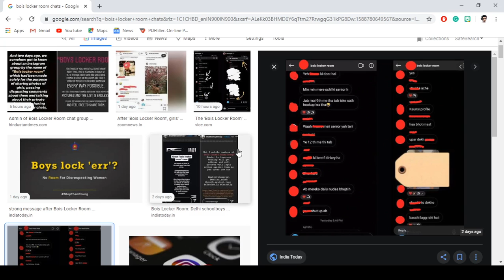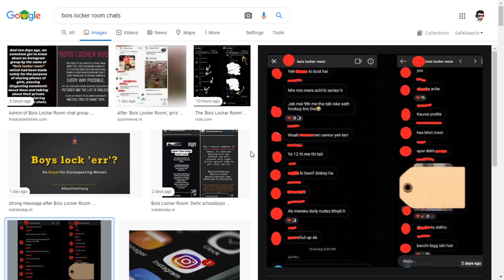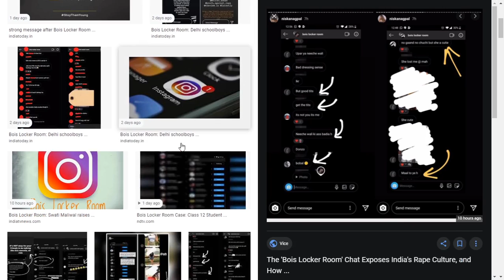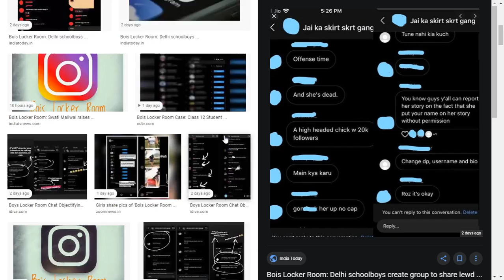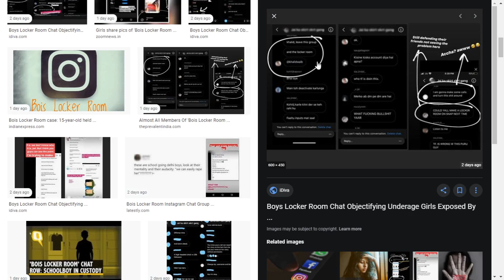Bois locker room: what this is all about?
This is tiny glance of what the "bois locker room" is all about. I hope this much information will be helpful to understand what this is all about. And i will upload more information about this topic "bois locker room" in few days.